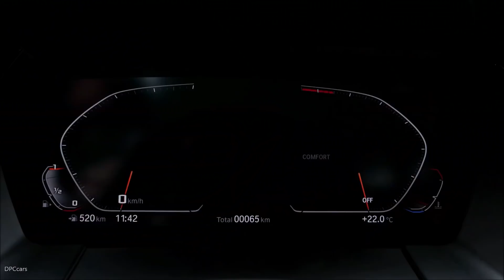2019 BMW Z4 M40i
The BMW Z4 M40i First Edition fulfils these expectations in every aspect thanks to an extremely powerful 250 kW/340 hp, straight six-cylinder engine and a sports suspension with electronically controlled dampers, M Sport braking system and an electronically controlled M Sport differential in the rear axle transmission. The BMW M Performance automobile takes a mere 4.6 seconds to sprint from a standstill to 100 km/h.

The new BMW Z4 M40i First Edition offers specific design and equipment features that add exclusive accents to the car’s sporty flair. The expressive body paintwork combined with an electrically operated textile soft top in anthracite with silver effect, the BMW Individual High Gloss Shadow Line, black exterior mirror caps and 19-inch light alloy wheels boasting a bicolour, double spoke design. The interior of the edition model comprises the Vernasca black leather trim with decorative stitching, electrically adjustable seats with memory function, the option ambient light and the Harman Kardon Surround Sound System. Adaptive LED headlights with matrix function for the high beam, BMW Head-Up Display featured for the first time in a roadster and the BMW Live Cockpit Professional offering the latest networking technology underpin the advanced status the tradition-steeped concept of a two-seater, open-top sports car has reached with the new BMW Z4.

The world premiere of the BMW Z4 M40i First Edition in Pebble Beach offers a both exclusive and fascinating foretaste of the forthcoming on-road debut of the new roadster generation. BMW will announce all details of further engine variants, technical innovations and the diverse equipment features of the two-seater on 19 September 2018.